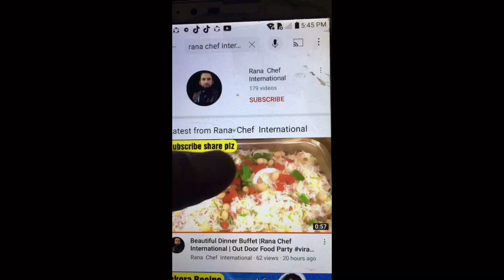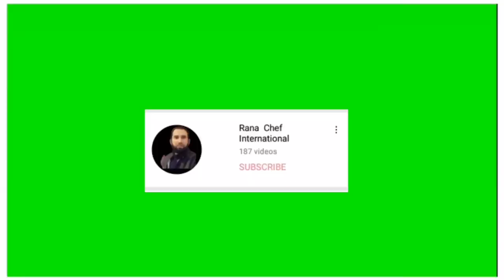Rana Chef International's Guide To Pizza | Pizza Recipe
Rana Chef International's   Guide To Pizza | Pizza Recipe | @RanaChefInternational_786

rana chef internationalaager's guide to pizza